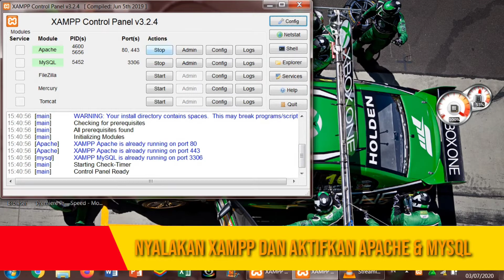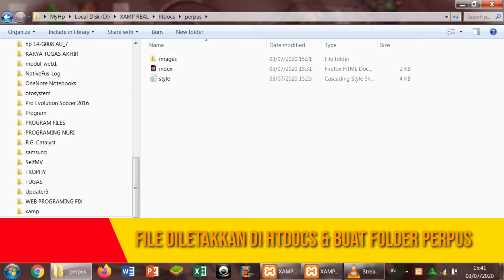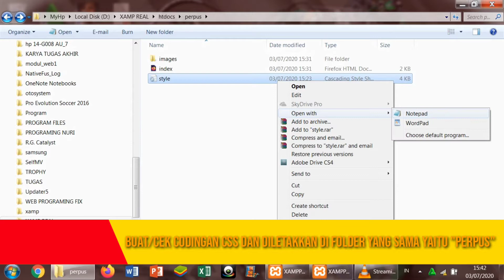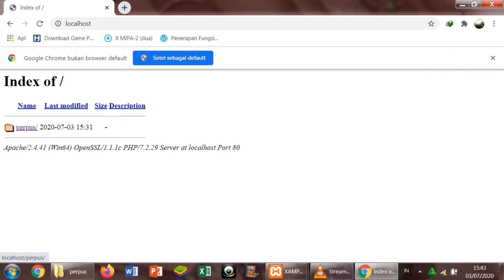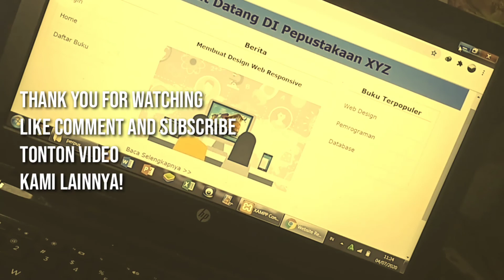CARA MUDAH UNTUK MEMBUAT WEB RESPONSIVE UNTUK PERPUSTAKAAN VIA NOTEPAD!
Hello semua selamat datang di Dicky Taruna Channel!
Kali ini kita akan mempraktekkan tutorial membuat web responsive untuk perpustakaan hanya dengan menggunakan Notepad dan Xampp, kira-kira bagaimanakah caranya?

Dicky Taruna (nim : 11190219)
Sistem Informasi 11.2A.11
Nusa Mandiri Kaliabang Bekasi
Web Programing Pertemuan 12
Web Responsive